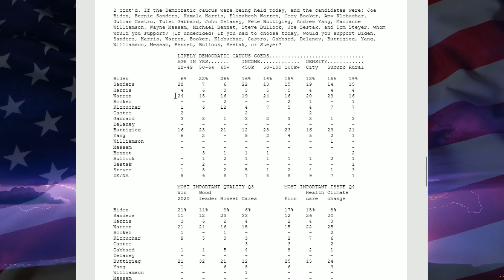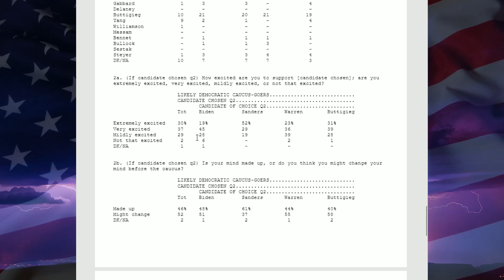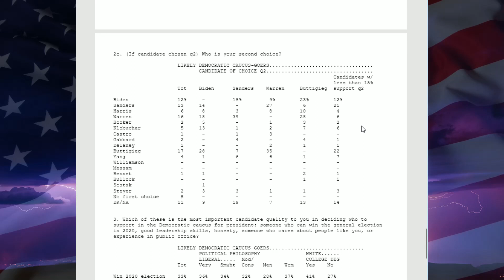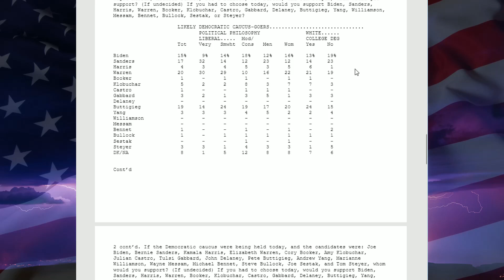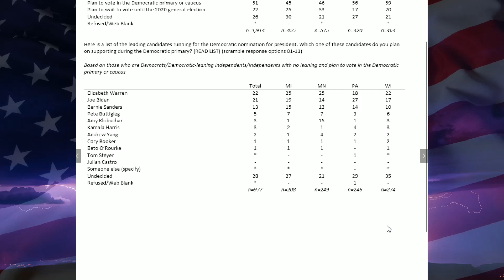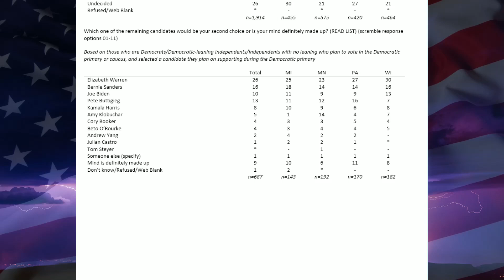5 New Interesting Midwest States Democratic Primary Polls! Iowa, MI, MN, WI, PA - November 2019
*Minnesota is switching to a primary in 2020. Part of the deal that limited super delegates also encouraged states to do primaries instead of caucuses.

5 New Interesting Midwestern States Democratic Primary Polls! Iowa, Michigan, Minnesota, Pennsylvania, Wisconsin - November 2019 - Democratic National Primary Polls 2020 - November 2019 Democratic Primary Poll - Democratic Primary 2020 Candidates - Democratic Frontrunners 2020 Bernie Sanders, Joe Biden, Elizabeth Warren, Andrew Yang, Kamala Harris, Pete Buttigieg

Election Predictions - Election Night - 2020 Democratic Candidates - 2020 Presidential Election Polls - Trump vs. Joe Biden, Bernie Sanders, Pete Buttigieg, Kamala Harris, Elizabeth Warren, Beto O'Rourke, Cory Booker, Andrew Yang, Tulsi Gabbard - Who'll Be The 2020 Democratic Presidential Nominee? Will Trump Lose in 2020? Will Trump win in 2020? Will the Democrats win in 2020?

1. Joe Biden
2. Elizabeth Warren
3. Bernie Sanders
4. Pete Buttigieg
5. Kamala Harris
6. Andrew Yang
7. Amy Klobuchar
8. Cory Booker
9. Tulsi Gabbard
10. Julian Castro

2020 Democratic Primary Prediction - 2020 Democratic Hopefuls - 2020 Democratic Presidential Candidates - 2020 Democratic Presidential Nominee - In this video I go through 6 New November 2019 Polls